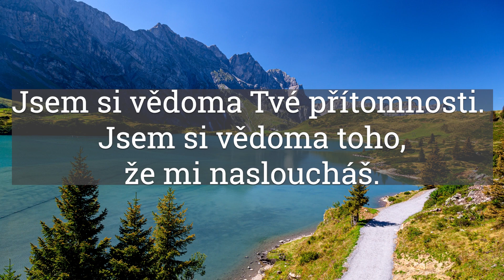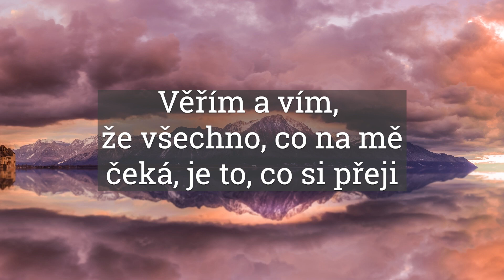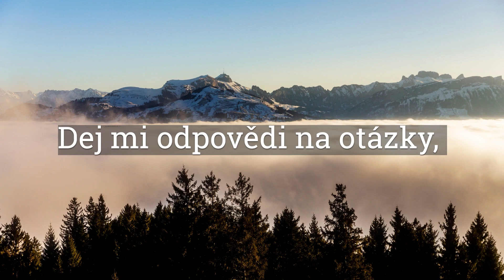KRÁTKÁ RANNÍ MODLITBA DEN#91 2023 🙇🙏 pro napojení na vyšší moc a sílu❤osobnirozvoj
Krátká ranní modlitba je dobrý start do nového dne.
Takto pronesená krátká modlitba může změnit to, jak se celý den bude vyvíjet. Stačí jen tak málo, každý den pronést pár slov k Bohu.

Možnost konzultace, koučování, mentoringu:
Podmínky najdete na stránkách v sekci koučování a obchod.

💵💷💰 pro ty, co chtějí podpořit mou tvorbu  💵💰:
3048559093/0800